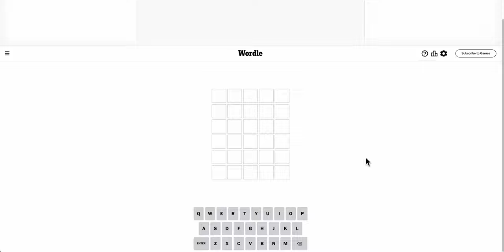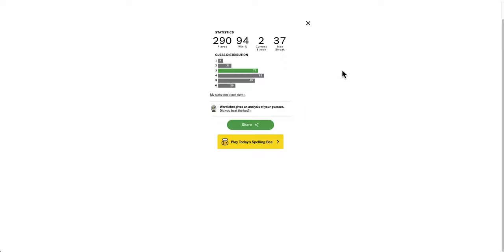Wordle 2024 02 12 - not bad